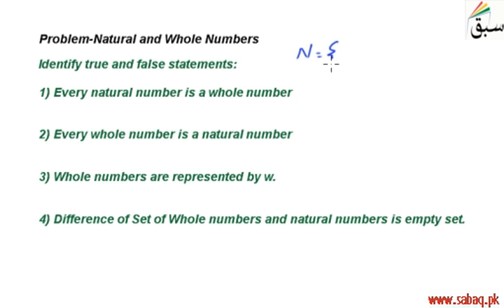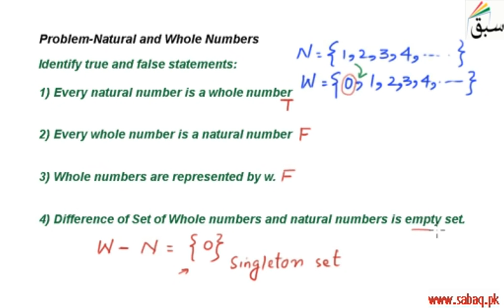Problem-Natural and Whole Numbers, Math Lecture | Sabaq.pk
Relation between set of natural numbers and set of whole numbers
This video is about: Problem-Natural and Whole Numbers. Practice tests and free video lectures for Physics, Chemistry, Biology, Math’s, Computer Science, English & more subjects are also available at Sabaq.pk. So, subscribe to Sabaq.pk/Sabaq Foundation now and get high marks in your exams.

CLASSES WE COVER AT SABAQ.PK / SABAQ FOUNDATION:

1. KG
2. Class 1
3. Class 2
4. Class 3
5. Class 4
6. Class 5
7. Class 6
8. Class 7
9. Class 8
10. Class 9
11. Class 10
12. Class 11
13. Class 12
14. Class 13
15. Class 14
16. MCAT
17. ECAT
18. CSS

BOARDS WE COVER AT SABAQ.PK / SABAQ FOUNDATION:

1. FBISE
2. Sindh Board
3. KP Board
4. Balochistan Board
5. Cambridge

STUDY MATERIAL WE OFFER AT SABAQ.PK / SABAQ FOUNDATION:

1. Physics Lectures
2. Chemistry Lectures
3. Mathematics Lectures
4. Biology Lectures
5. English Lectures
6. General Science Lectures
7. Computer Science Lectures
8. General Math Lectures
9. Accounting Lectures
10. Statistics Lectures
11. Advance Accounting Lectures
12. Cost Accounting Lectures
13. Practice Tests
14. Physics Practical
15. Chemistry Practical